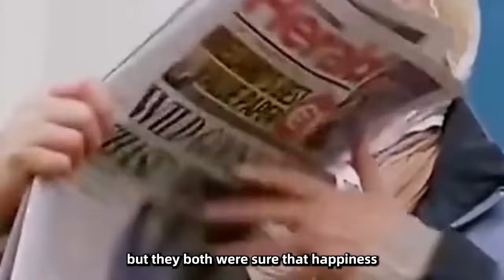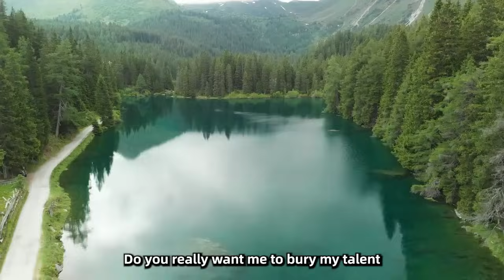Boy Walks To School For 2 Hours Every Day.Teacher Followed Him And Saw Tears Streaming Down His Face